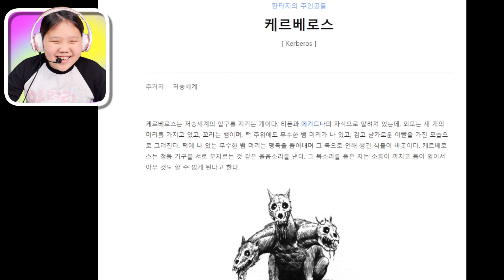[입양하세요] 공룡알 500개 깠어요 티렉스와 도도의 메가네온 탄생! 할로윈 업데이트 호러 하우스와 새로운 레전드에 관한 소식 그리고 전설 뽑을 확률을 높이는 꿀팁 공개![아려랑]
악플은 노! 노! ❌

감사합니다.